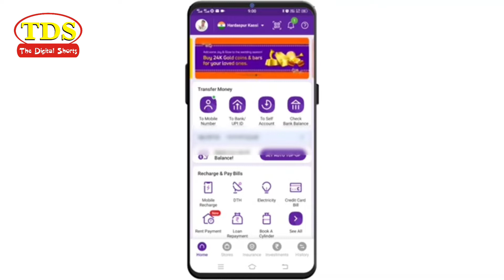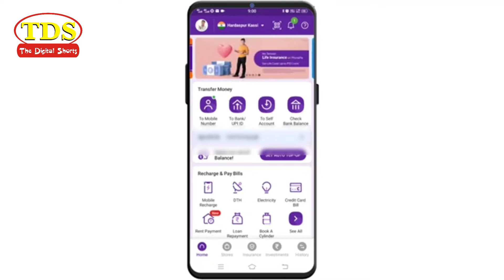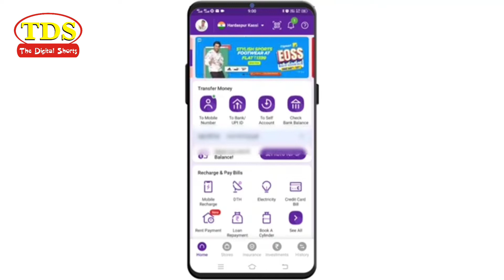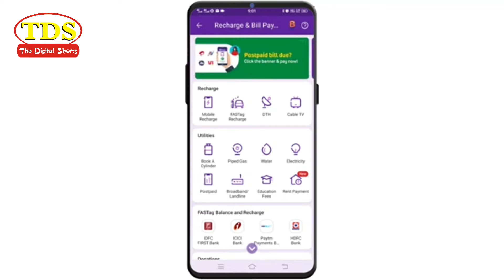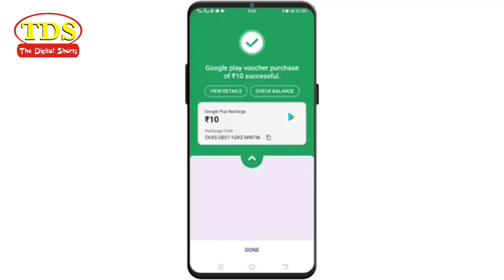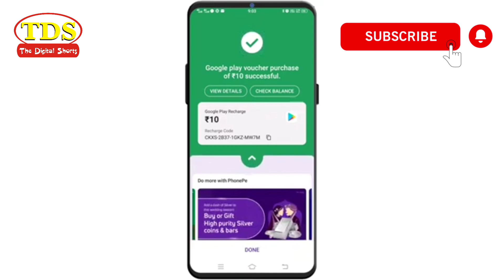Free Redeem code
tech aavej how to get free redeem code
redeem code
free play store redeem codes
google redeem code
play store redeem code hindi
redeem code
get code redeem
google play code
how to get code